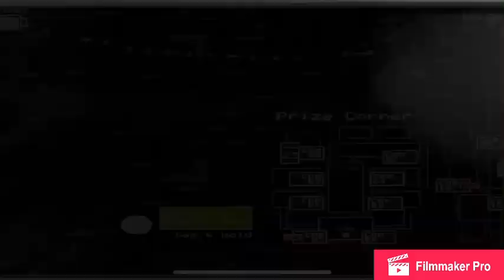Five Nights at Freddy’s 2 - All Jumpscares